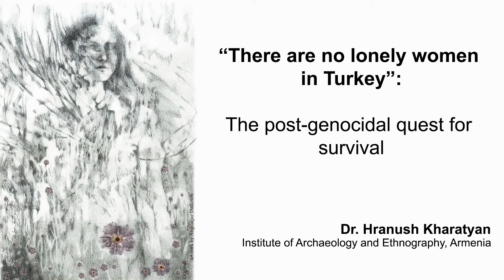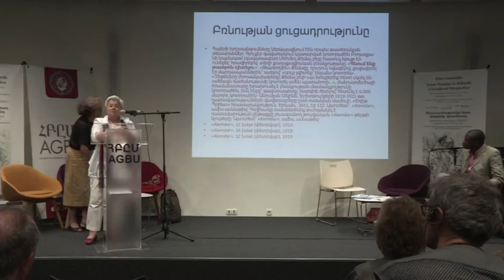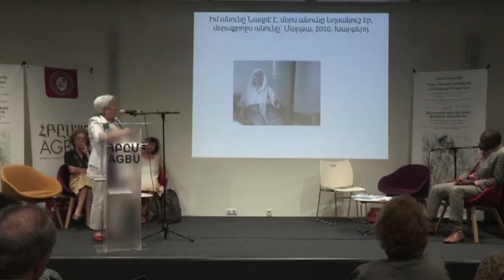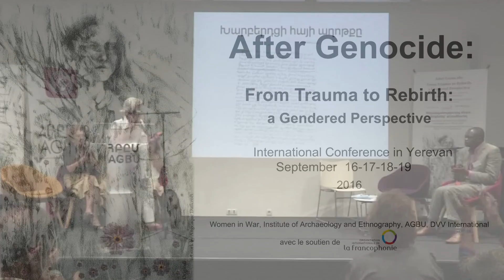"There are no lonely women in Turkey": The post-genocidal quest for survival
Speaker: Dr. Hranush Kharatyan

Title: "There are no lonely women in Turkey": The post-genocidal quest for survival

After Genocide: From Trauma to Rebirth: A Gendered Perspective
International Conference
September 16-19, 2016
Yerevan, Armenia
Plenary session: Day 3